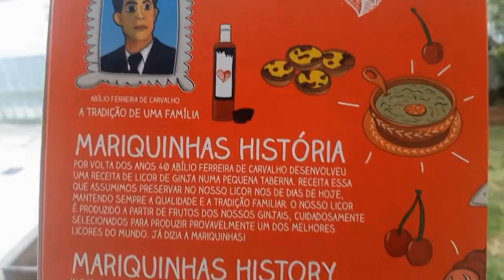Ginja of Óbidos - There's only one way it should end!